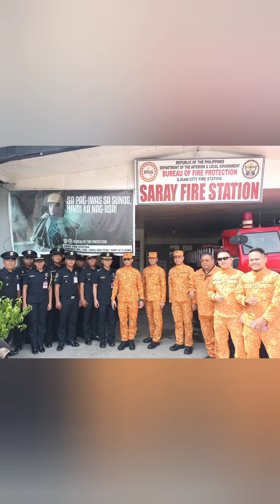Saray Fire Station October 16, 2023